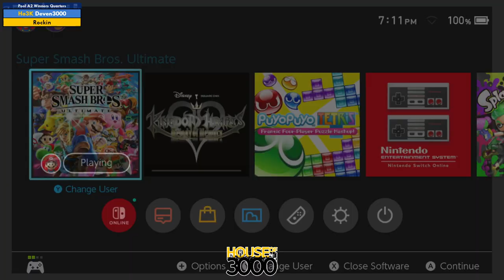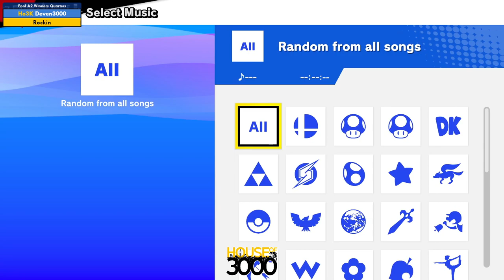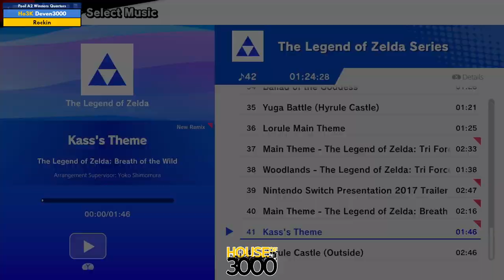Xeno320 Pool A2 Winners Quarters Deven3000 vs Rockin - SSBU Ultimate Tournament